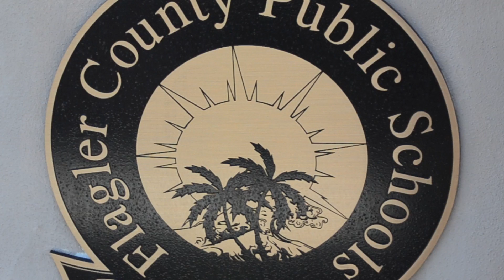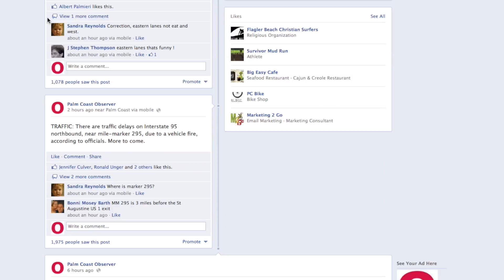Headlines March 13